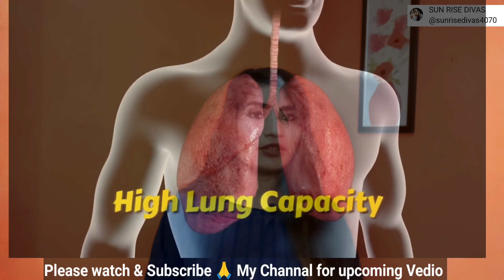धंती और संक का क्या महत्व है